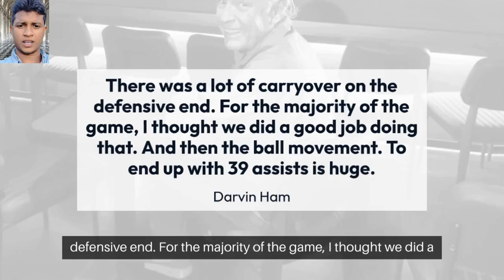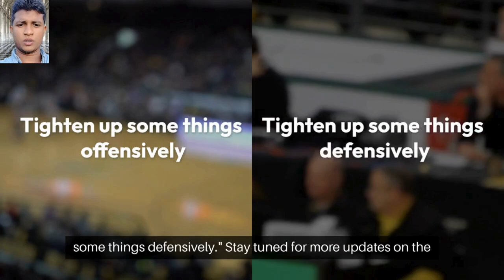Anthony Davis plays and Lakers overcome shaky start in blowout win over Hawks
It appears you're providing a summary of a basketball game between the Los Angeles Lakers and the Atlanta Hawks, where Anthony Davis played and the Lakers overcame a shaky start to secure a blowout win.

This summary indicates that Anthony Davis was available to play for the Lakers and likely made a significant contribution to the team's success. Despite a rocky start, the Lakers managed to rally and dominate the game, ultimately securing a convincing victory over the Hawks.

Such victories often highlight the resilience and talent of the team, showcasing their ability to overcome challenges and perform at a high level. It's a positive outcome for the Lakers and their fans, signaling strength and potential as they continue their season.